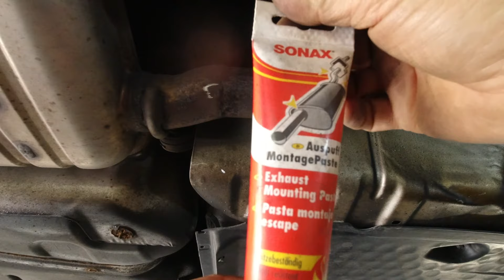Skoda Oktavia 4x4 TÜV Reparatur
Radlager an der Hinterachse erneuern
Antriebswellen Manschette der Vorderachse erneuern
Auspuff Schelle erneuern
Blinkleuchte im Spiegel erneuern